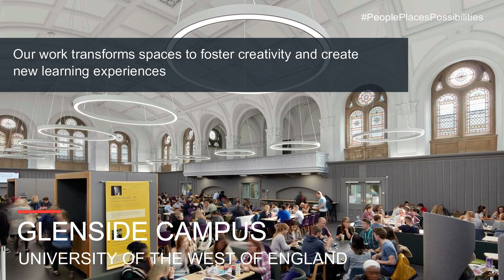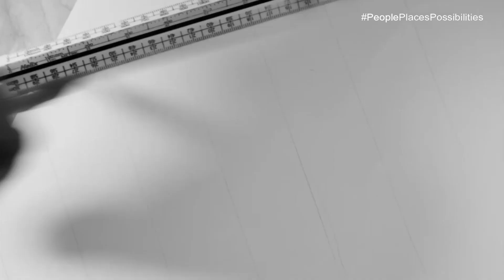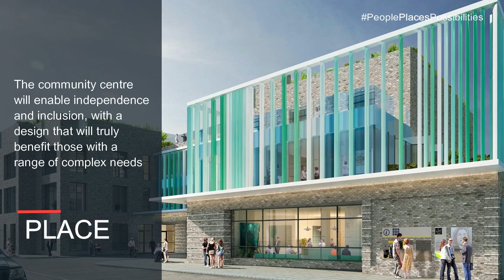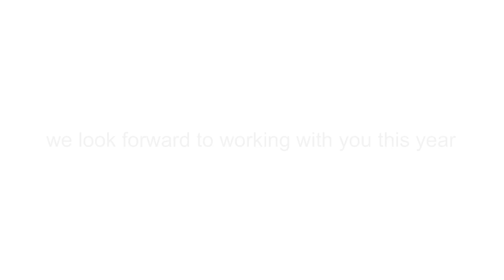AHR Showreel | 2018-2019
Last year was a busy year for AHR and we are looking forward to seeing what 2019 holds.

Our showreel showcases our work across multiple sectors, services and geographies, looking back on 2018 and ahead to the next 12 months.

As we reflect and look forward to what's coming up, we highlight the people, places and possibilities that play a part. Our PeoplePlacesPossibilities campaign captures what is at the heart of all our work and our aspirations to continuously push the boundaries of what we can do.

You can also watch and share our showreel across LinkedIn and Twitter.